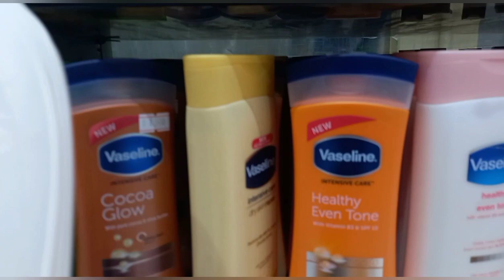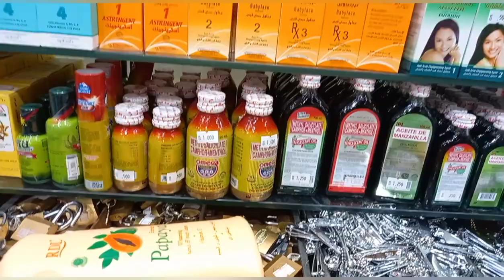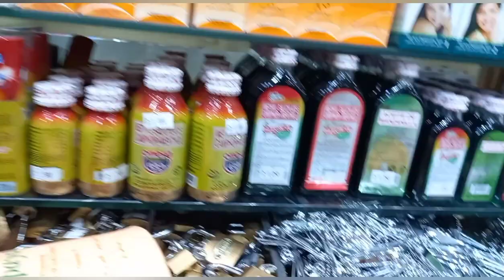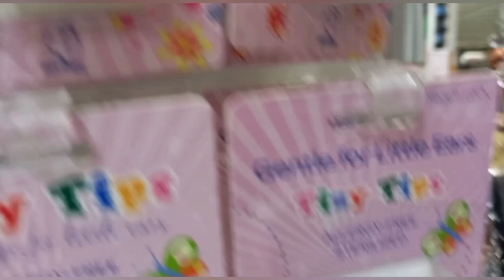Murang bilihin # Mini Baclaran sa kuwait by Ruby Catalan